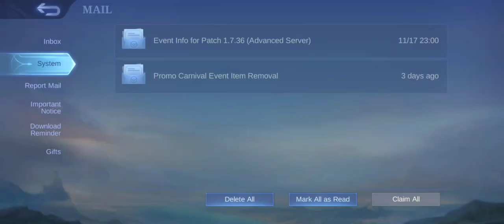Gusion Dimension Walker | Smooth?